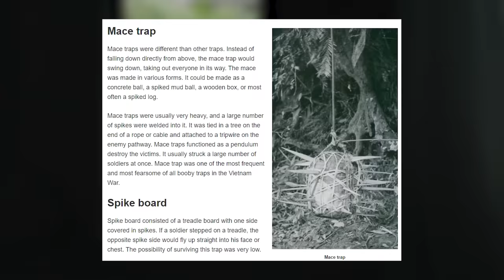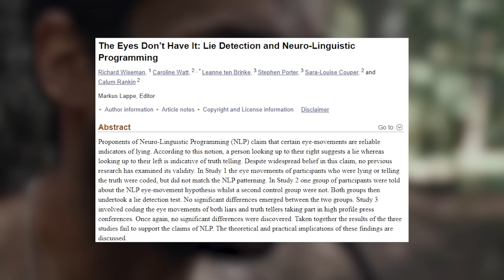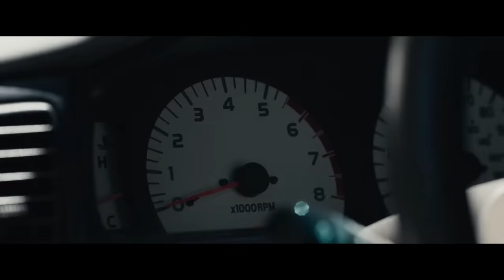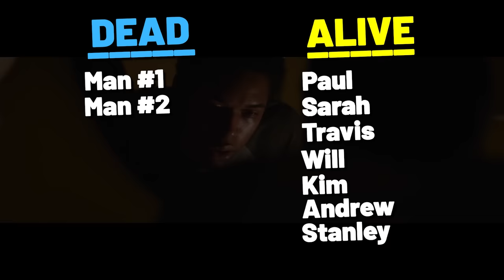How to Beat the BLACK DEATH in "IT COMES AT NIGHT"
Download The Walking Dead: Survivors by clicking this and using the code: TWDSurvivors.

If your family is surviving a deadly pandemic in a secluded forest home, and a man just looking for supplies tries to break in, what do you do?

I’m going to break down the mistakes made by the lone survivors, what you should do, and how to beat the BLACK DEATH in, IT COMES AT NIGHT.

🎥 Watch It Comes At Night (2017)...
Streaming (+ Rental Option)